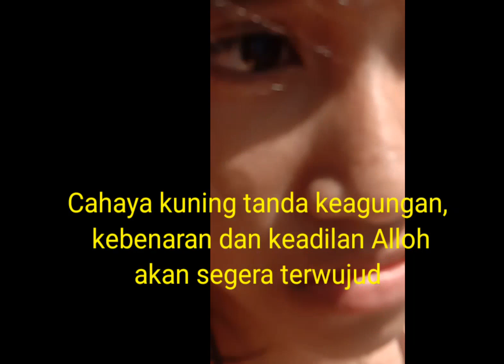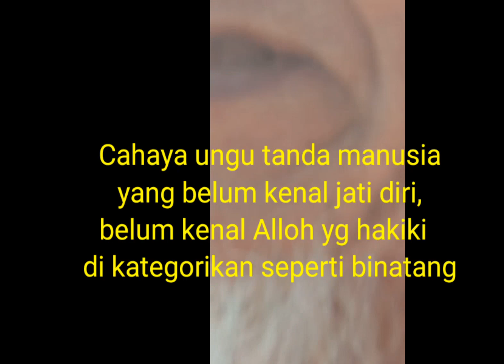Dua Puluh Tanda-Tanda Kiamat dan Delapan Sifat Seorang Pemimpin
Bagi siapa saja yang mau memberikan bantuan seikhlasnya untuk dakwah keliling kepada Abah Sahrin bisa transfer ke 👇

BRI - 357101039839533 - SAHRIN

Moga Alloh memberikan rizki yg berlipat ganda bagi yang mau membantu dengan ikhlas karena Alloh dan bila turut menge share moga Alloh maknakan juga sebagai jihad fisabilillah aamiin 3x. 🤲🤲🤲

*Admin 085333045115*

Rahayu
Salam Satu Jiwa